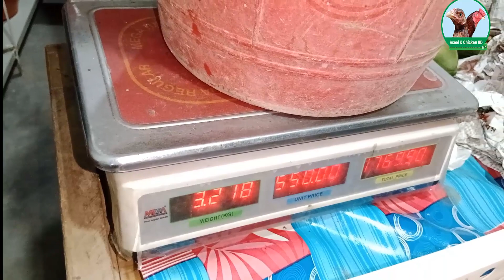(16) এখন ঢাকাতে পাবেন বান্দরবন এবং খাগড়াছড়ির পাহাড়ি দেশি মোরগ মুরগি । Aseel & Chicken BD।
এখন ঢাকাতে পাবেন বান্দরবন এবং খাগড়াছড়ির পাহাড়ি দেশি মোরগ মুরগি । Murga price।  Aseel & Chicken BD।

সতর্কীকরনঃ
আমাদের প্রতিবেদন দেখে কেউ টাকা লেনদেন করে প্রতারিত হলে *Aseel & Chicken BD* চ্যানেল কর্তৃপক্ষ তার জন্য দায়বদ্ধ থাকবে না। আপনি নিজেই ভালভাবে যাচাই করে তারপর লেনদেন করুন। আমাদের কাজ হল উদ্যোক্তাকে আপনাদের মাঝে তুলে ধরা।

Md. Shoriful Islam (Shorif)
Content Creator
Aseel & Chicken BD.